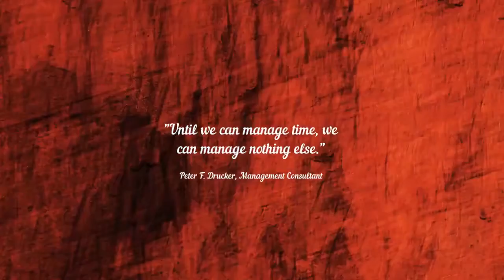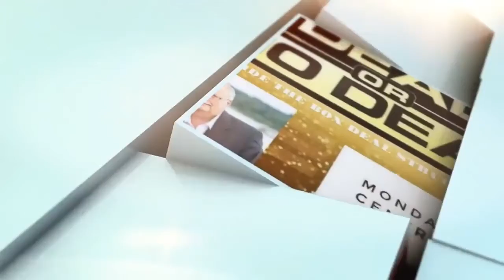Your Time's Value | Day 5 of My First 100 Days of Success Mindset